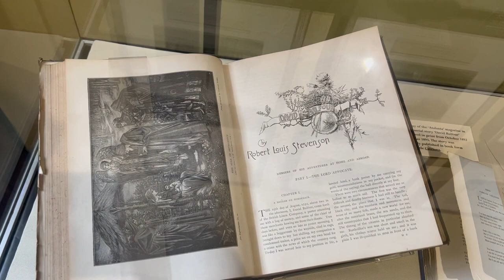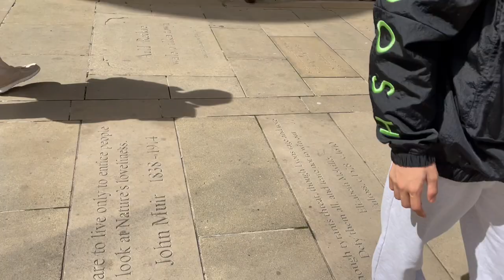[BookVlog] Writer's Museum in Scotland, Edinburgh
- Today I talk about Robert Louis Stevenson and the Writer's Museum in Edinburgh!